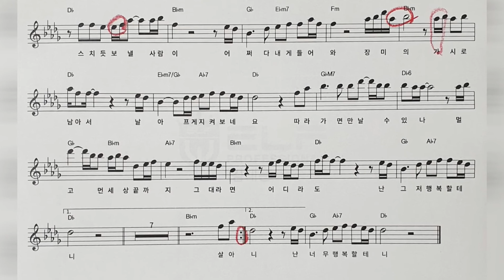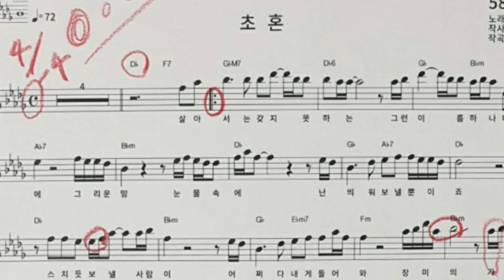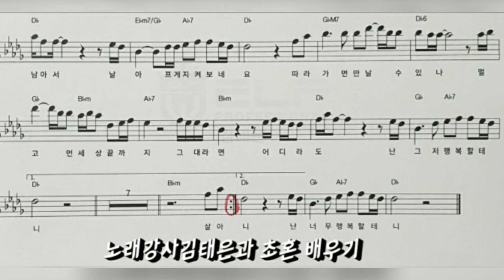노래강사김태은, 음악치료노래교실인기곡배우기, 초혼 (장윤정원곡), 악보가사자막, Ktrot, Ksongs,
살아서는 갖지 못하는 그런 이름 하나 때문에
그리운 맘 눈물속에
난 띄워 보낼  뿐 이죠ᆢ

장윤정 원곡   초혼

악보 보며 구간 반복으로
쉽게 배워 보아요^^
키는 A키로 연습 합니다